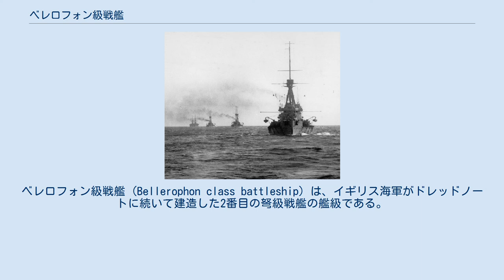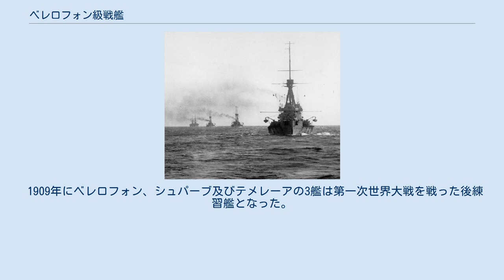ベレロフォン級戦艦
ベレロフォン級戦艦 (Bellerophon class battleship) は、イギリス海軍がドレッドノートに続いて建造した2番目の弩級戦艦の艦級である。
 ドレッドノートの就役が世界に衝撃をもたらしている最中、イギリスはさらなる戦力拡張のために1906年度計画において3隻の弩級戦艦の建造が承認された。
それが本級である。
本級は「ドレッドノート」の欠点を補完するためにいくつかの改良が行われた。
 外観上の改良点としては、前後から煙突に囲まれた1本しかなかったマストが、本級に置いては前後2本に増やされ、どちらも煙突の前側に配置されたことによりマストの見張り所と測距儀所は高温の煤煙に悩まされることは無くなったが、後部マストは1番煙突からそう離れていなかったために煤煙に悩まされた。
 火力に置いては大型化しつつある駆逐艦を撃退するためには7.6cm砲では威力不足であったために、副砲を大型化して10.2cm砲に更新して対処したが、副砲配置の大部分は相変わらず主砲塔の上にあるため、砲戦時には副砲が撃てない運用上の欠点は本級にも引き継がれていた。
 写真はテメレーア 本級の船体形状は、前艦に引き続き高い乾舷を持つ長船首楼型船体であり、外洋での凌波性は良好であった。
艦首から前向きに連装タイプの1番主砲塔1基を配置し、そこから甲板よりも一段高められた上部構造物の上に艦橋構造が配置される。
艦橋は下部に司令塔を持つ箱型に簡略化されており、この背後に頂上部に見張り所を持つ三脚型の前部マストが立つ。
 上部構造物は2本煙突を両側から挟み込むように、舷側甲板上に2番・3番主砲塔を片舷1基ずつの2基を配置するため、中央部側面が大きく凹まされていた。
この主砲配置のため、従来艦と異なり、艦載艇は煙突の周囲の限られたスペースに配置せざるを得なくなった。
艦載艇は、三脚檣の主檣の基部に設けられたボート・ダビットで運用された。
 2番煙突から後方で上部構造物は終了し、その下から後部甲板が始まる。
後部甲板上に後ろ向きで4番・5番主砲塔が後部マストと後部見張り所を挟んで等間隔に2基配置された。
副砲の10.2cm速射砲は単装砲架で主砲塔上に大部分が設置されたが、一部は艦橋の側面や2番煙突の基部等の上部構造物の側面にケースメイト（砲郭）配置された。
 第一次世界大戦後は7.6cm高角砲および10.2cm高角砲の設置、1番・5番主砲塔上に滑空台を設置して陸上機を運用できるようにした。
 艦首から撮られた本級「シュパーブ」の写真。
艦首方向に主砲6門が指向できるのが判る写真。
 本級の主砲は、前級に引き続き「1908年型 Mark X 30.5cm（45口径）砲」を採用している。
その性能は砲口初速831m/s、重量386kgの砲弾を最大仰角13.5度で15,040mまで到達し、射程9,140mで舷側装甲269mmを貫通する能力を持っていた。
砲身の上下は仰角13.5度・俯角3度で、旋回角度は単体首尾線方向を0度として1番・2番・3番・5番砲塔は左右150度であったが、4番砲塔は150度の旋回角のうち後部艦橋を避けるため後方0度から左右30度の間が死角となっていた。
発射速度は毎分1.5発程度であった。
 本級の副武装は「1910年型 MarkVII 10.2cm（40口径）速射砲」を採用した。
砲身の上下角度は仰角20度・俯角10度で旋回角度は360度であった。
 他に対艦攻撃用に45.7cm水中魚雷発射管5門を装備していた。
 装甲配置は基本的に「ドレッドノート」を踏襲しているが、舷側防御とバーベットの装甲厚を前艦の279mmから254mmへと減少し、浮いた重量で前後の火薬庫の側壁に装甲を追加して対魚雷防御とした点が改良点である。
また、甲板防御を76mmから102mmへと強化した。
 1909年にベレロフォン、シュパーブ及びテメレーアの3艦は第一次世界大戦を戦った後練習艦となった。
 1921年から翌年にかけて退役している。